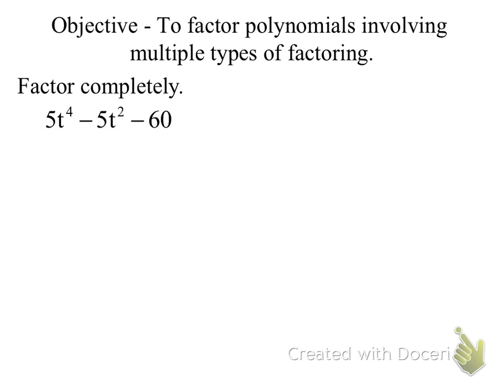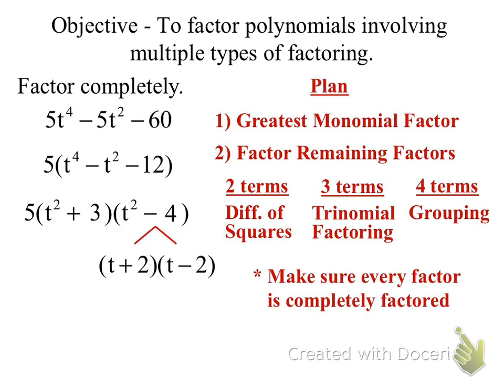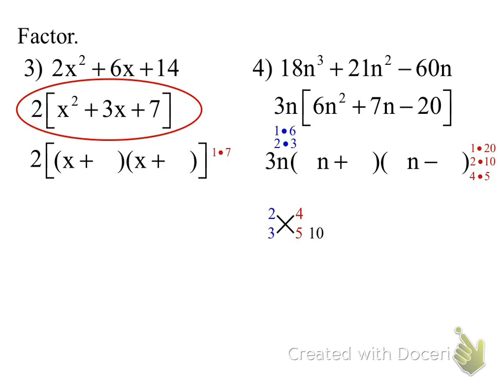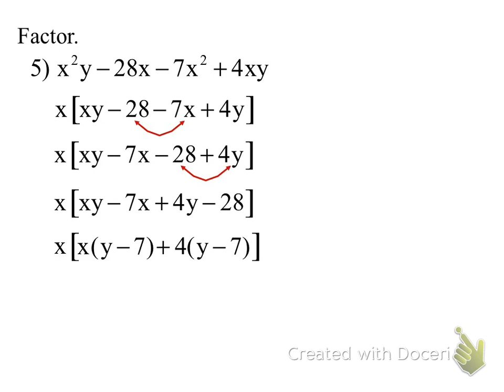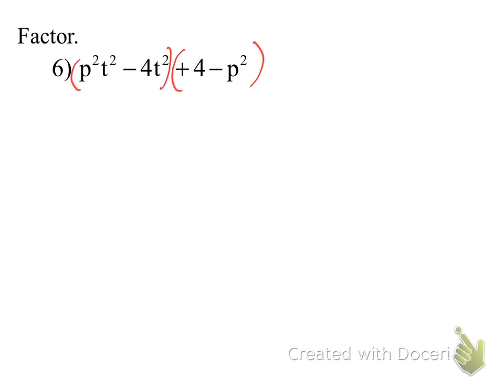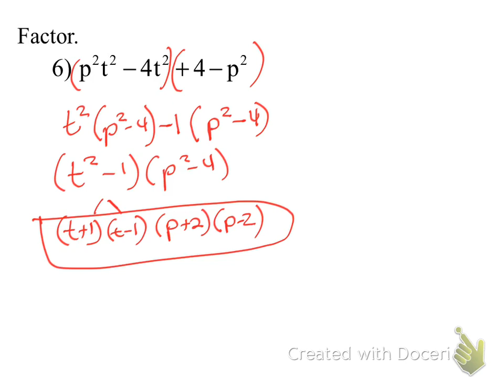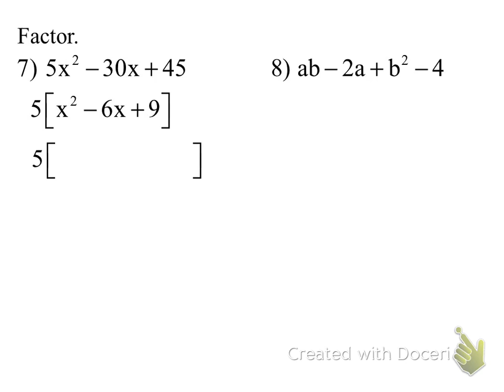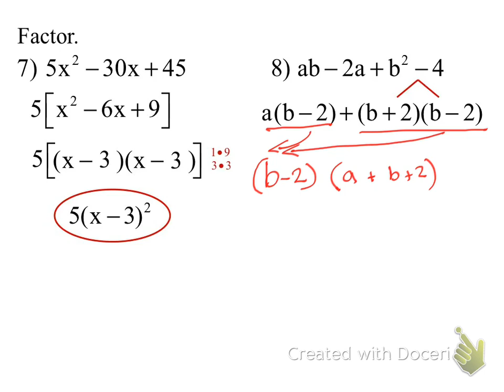6.7. Mixed Factoring